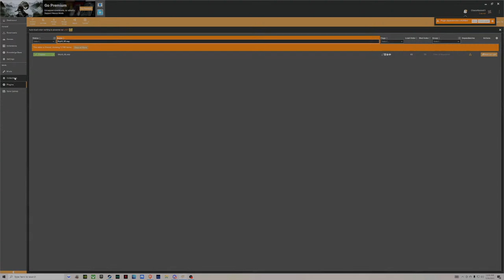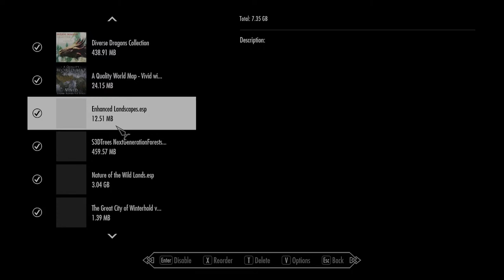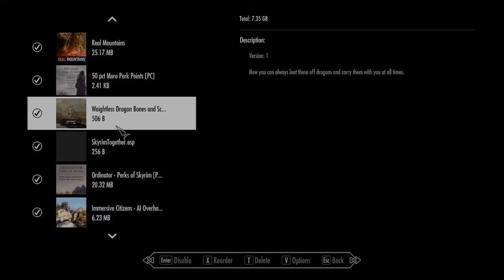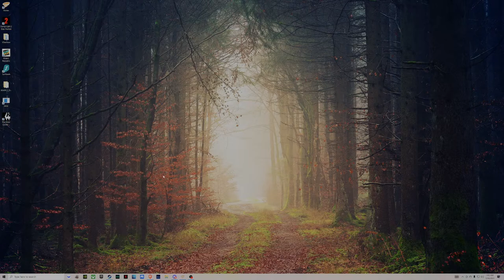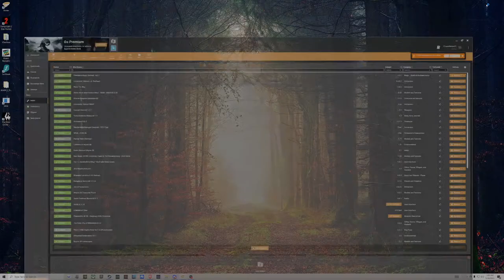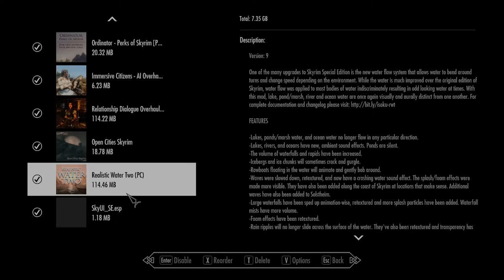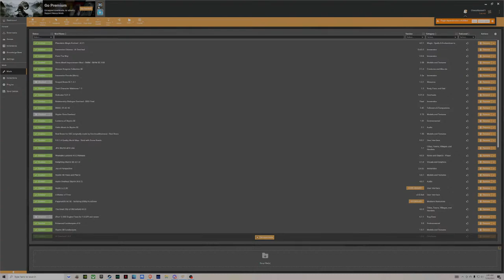To Begin Skyrim.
Picking up skyrim again but this time around it will be with friends.